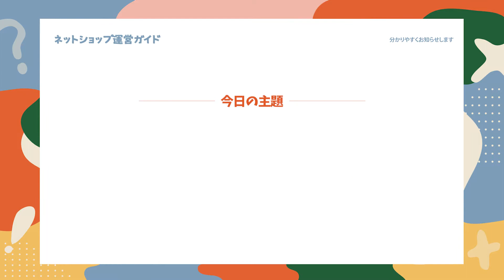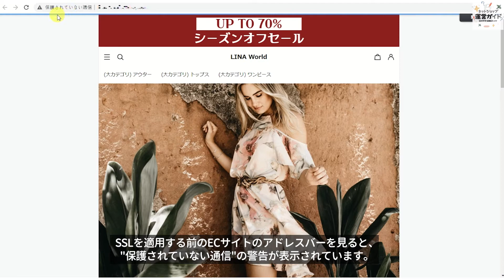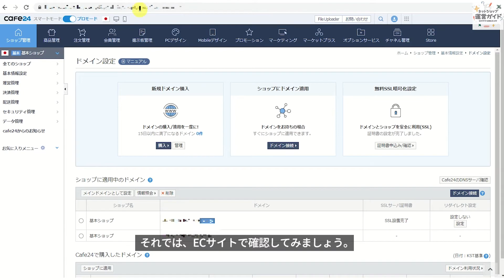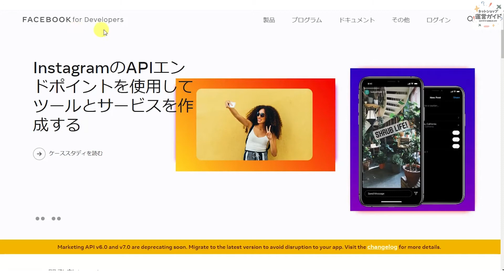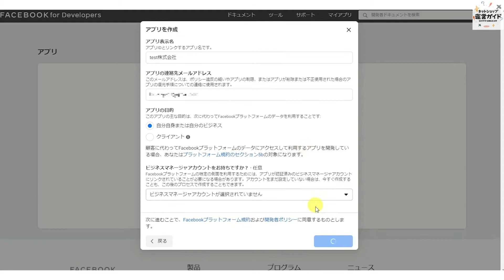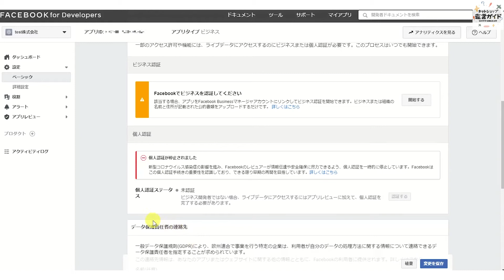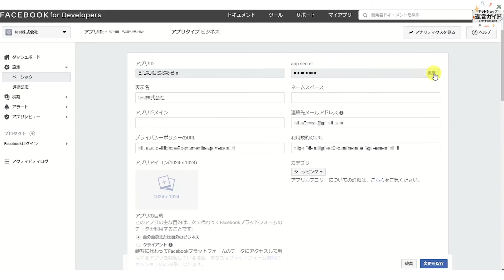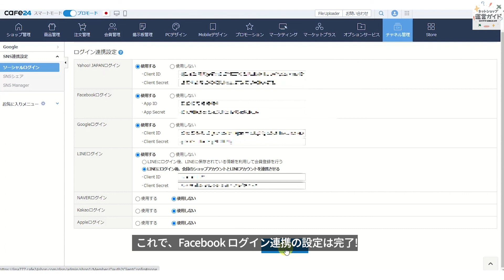【GUIDE】 Ep18. Facebookログイン連携の設定方法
今回は、世界最大のユーザーを保有する、Facebookとの連携を通じて、
日本のみならず海外のお客様からのアクセスも簡単にする、ログイン連携の設定方法についてご説明いたします。

Facebookログイン連携から、幅広いユーザー層に質を高めたサービスの提供を目指していきましょう。